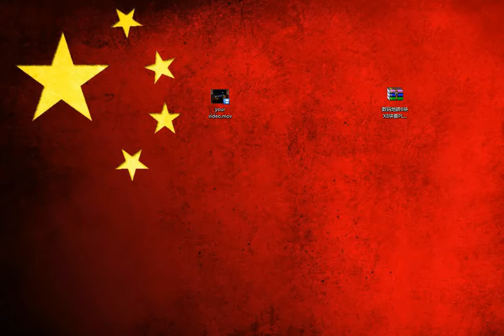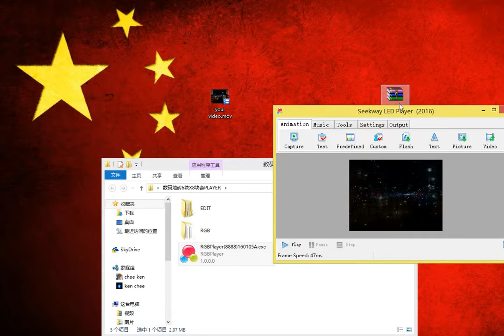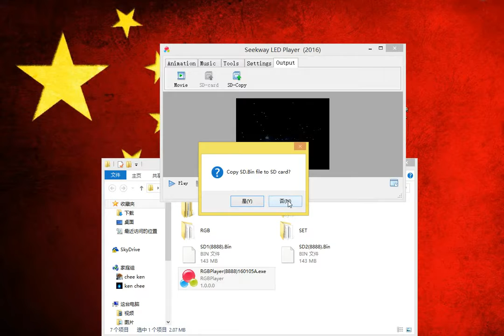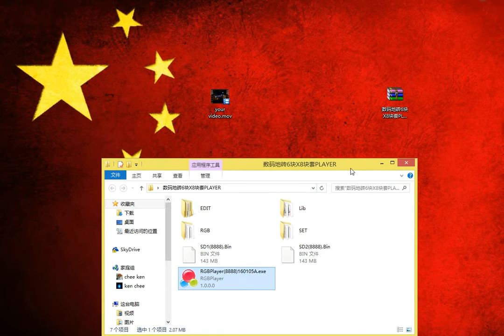SD controller instruction